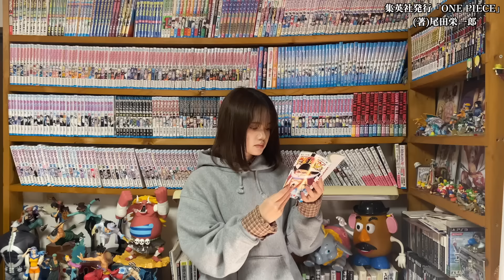【ワンピースネタバレ】マジで分かっちゃいました。68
考察の最新情報を発信中！
質問などもこちらへ💬